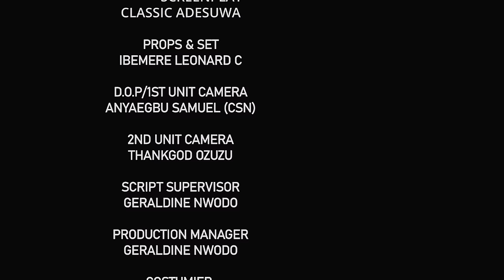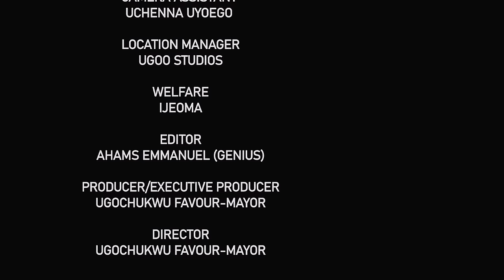A Touching True Life Story Of Little Powerful Angel Sent Frm God 2 Destroy Evil(EBUBE OBIO-New Movie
In this touching new Nigerian movie, you'll be able to see the life of a blind girl from beginning to end. You'll be able to see the hardship she experiences, the trust she builds with God, and the miracles she experiences.

First-ClassTV#nigerianmovies#CANADA#JAMAICA#USA#UK#TRINIDADANDTOBAGO#africannigerianlatestmovies#ruthkadiri247